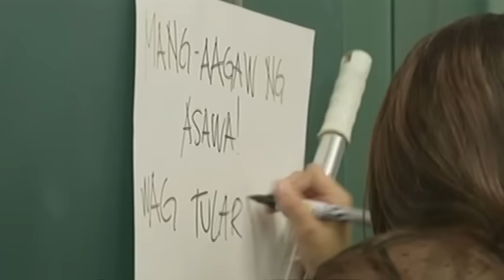Till I Met You: Iris and Madison's scandalous confrontation | Episode 103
Iris and Kelly attack Madison inside the restroom and lock her up while the bridal fair program continues outside.

Episode Cast:
Nadine Lustre (Iris) /Kim Molina (Kelly) / Loren Burgos (Madison)